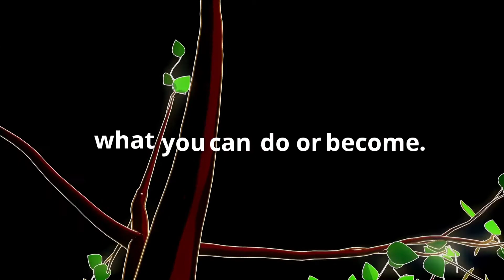Motivational video editing